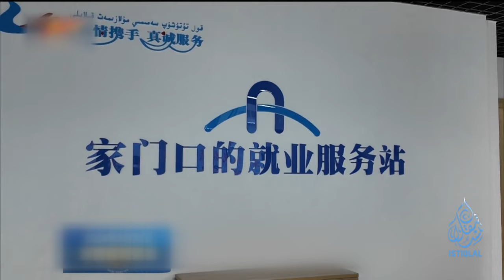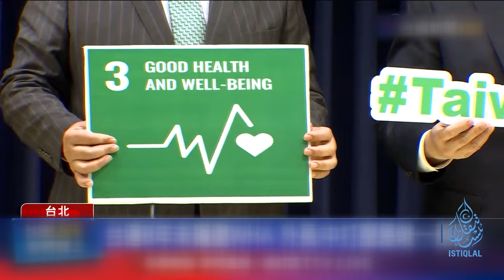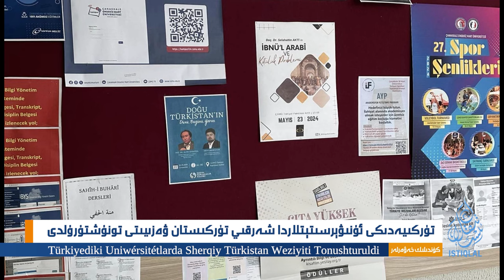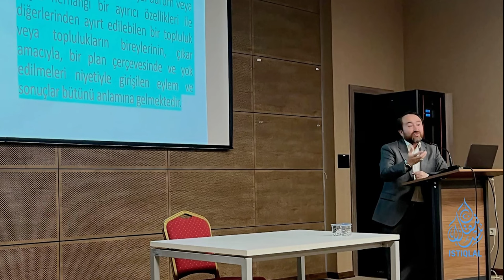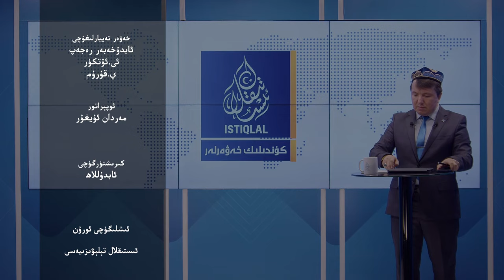ئىستىقلال كۈندىلىك خەۋەرلىرى |2024.5.25| خىتاي ھىندونېزىيە مۇسۇلمانلىرىنىڭ كۆزىنى بويىدى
ISTIQLAL KÜNDILIK XEWERLIRI |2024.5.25| XITAY HINDONÉZIYE MUSULMANLIRINING KÖZINI BOYIDI